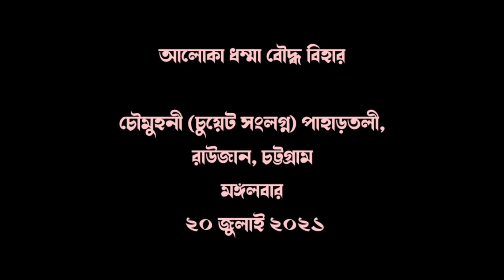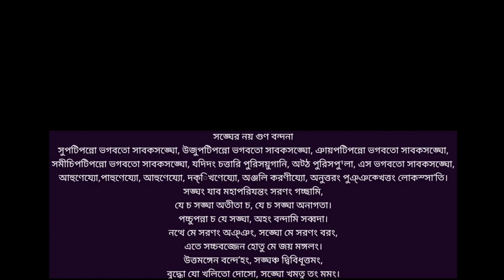পবিত্র বুদ্ধ বন্দনা, Holy Buddha Bondhona in morning & afternoon. সকাল-সন্ধ্যা বুদ্ধ বন্দনা 11Minute